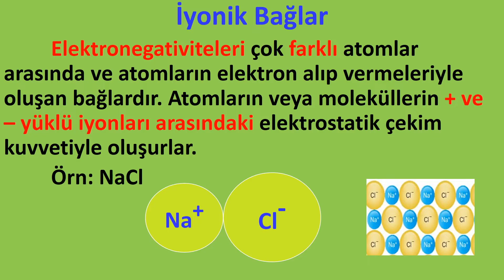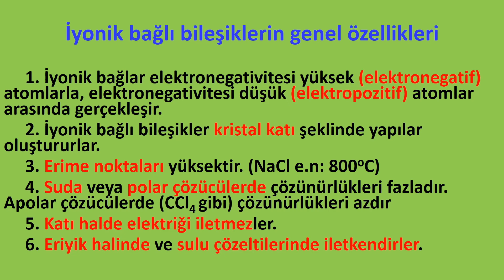İYONİK BAĞ NEDİR?